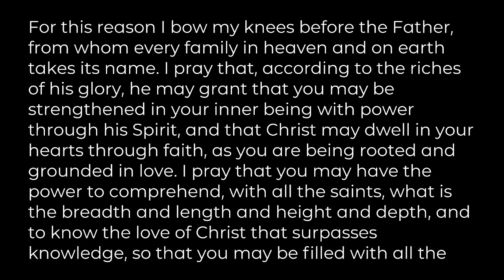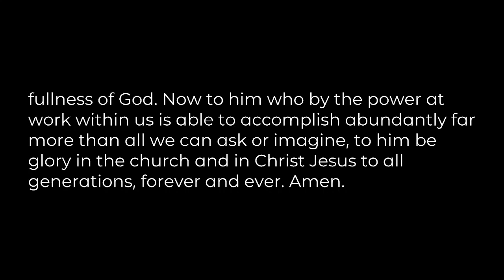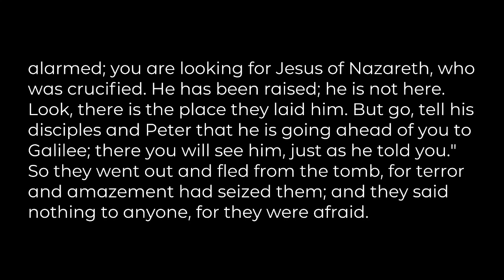"Radicle -al Emergence", sermon by Rev. Terri Cofiell